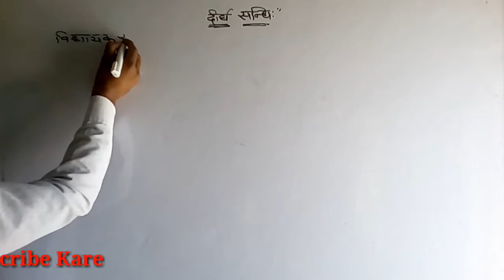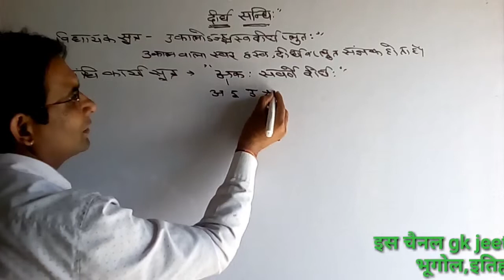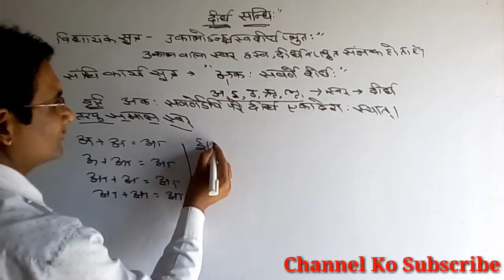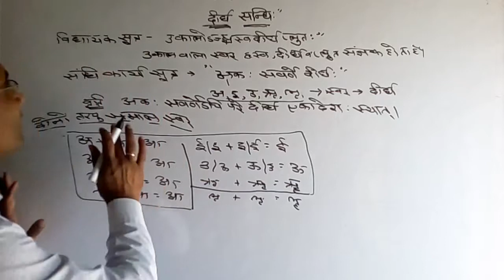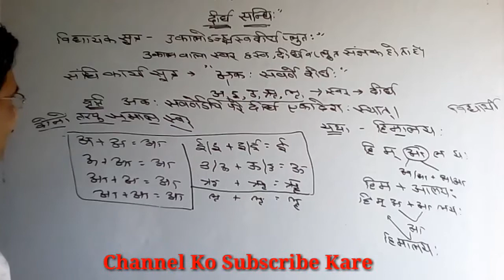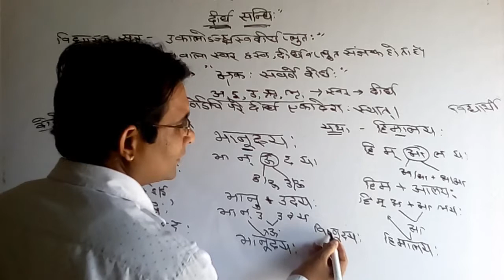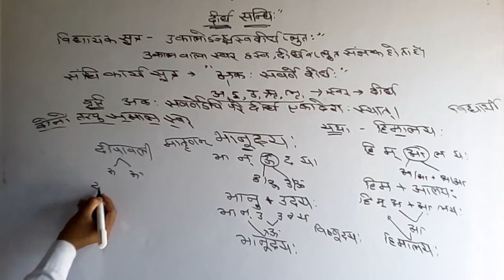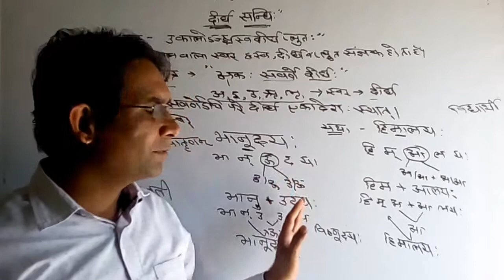संधि प्रकरणम्//संस्कृत व्याकरण//दीर्घ संधि://1st grade//gk jeet sir//Dirgh sandhi//sandhi